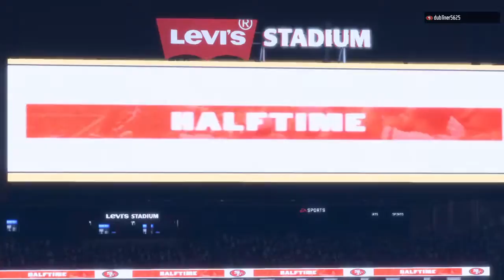Rams and Niners